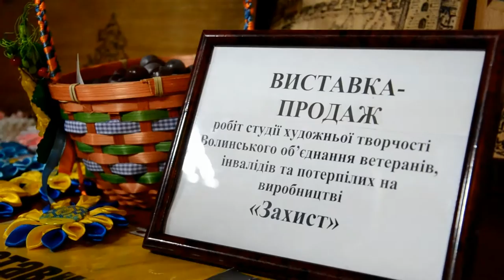Люди, яких немає, Є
Зцілення мистецтвом, спілкування, можливість бодай раз на тиждень вийти з дому, щоб разом зайнятися улюбленою справою – в цьому знайшли свій сенс члени Волинського обєднання ветеранів, інвалідів та потерпілих на виробництві «Захист».